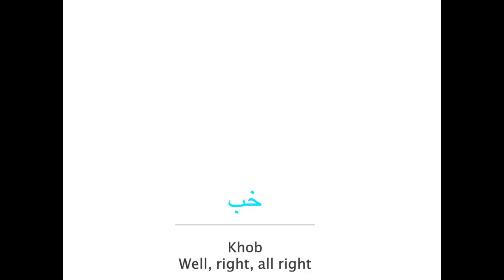Learn Persian with Movies! Speak Persian with Subtitled movies with Talk Like A Persian